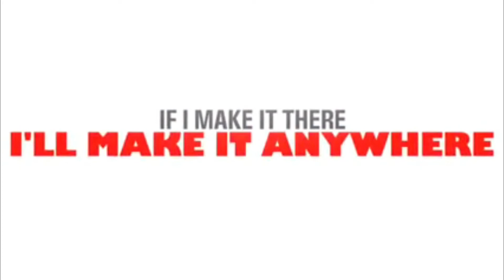1km autour de chez moi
Première sortie du confinement.
Pas assez long pour voir la mer, ni même mon Beaujolais pourtant si proche.
Bien assez fou pour croquer dans la grosse pomme.

Musique

Artiste Shah Titre New-York (City Light Alicia Keys remix)